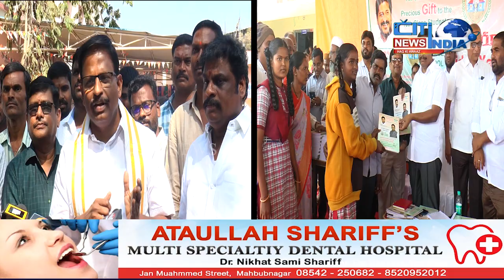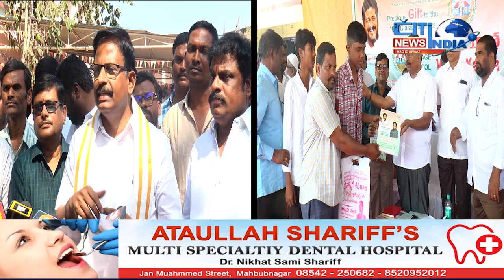MLA YANNAM SRINIVAS REDDY NE 557 TALBA ME DIGITAL CONTENT STUDY MATERIALS KO KIYA TAQSEEM